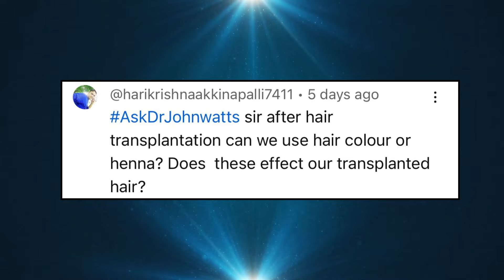AskDrJohnWatts | HAIR COLOUR వాడితే ఇంక గుండె గతి | Hair Specialist Explains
Patients frequently raise various questions about baldness, hair grafts, hair loss, hair transplant procedures, and medical treatments for hair loss, including Dr John Watts' followers. They inundate his popular YouTube channel with queries on these hair-related issues.
In his educational video sessions, Dr. John Watts, a renowned dermatologist, trichologist, and one of Hyderabad's top hair transplant surgeons, educates viewers about the risks associated with using hair dye and henna on transplanted hair.
Can the chemicals in hair dye and henna affect hair transplant results? When is it safe to use hair color on transplanted hair? Dr. John Watts addresses these questions, having successfully performed over 2000 hair transplant surgeries.
N. Hari Krishna asks: "Sir, I want to know if it is advisable to use hair color or henna on transplanted hair. Can they affect the transplanted hair in any way? Please explain.
Dr Watts advises against using hair dye or henna on transplanted hair, as the chemicals they contain can lead to hair thinning and eventually contribute to baldness over time. In this educational video, Dr Watts elaborates on the adverse effects of these products on transplanted hair.
Responding to N. Hari Krishna's query, Dr Watts emphasizes that regardless of whether a hair transplant has been performed, it's generally advisable to avoid using hair dye or henna on the scalp, as prolonged and frequent use can result in hair thinning and a balding appearance.
Using hair dye or henna on transplanted hair introduces several risks and potential hazards that may contribute to hair thinning and affect the overall success of the transplant. Hair dye typically contains harsh chemicals that can cause scalp irritation, inflammation, and allergic reactions besides leading to hair thinning and baldness.
Similarly, while henna is often considered a natural alternative, most commercially available products may contain additives or chemicals that can irritate the scalp and compromise the health of hair follicles. Over time, excessive use of these products can lead to baldness, even in individuals with no family history of hair loss.
In his advisory, Dr Watts told the viewers that it's best to minimize the frequency of using hair dye or henna. He suggests considering use once every six months to a year as preferable to mitigate potential risks.

KUKATPALLY
3rd Floor no.1, Above Aishwarya fertility ,
Hyderabad-500072.